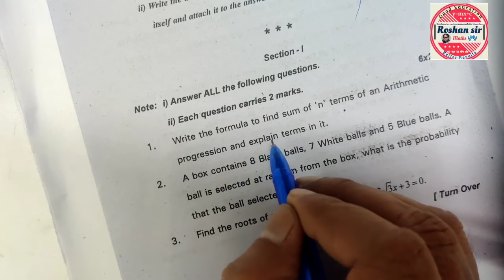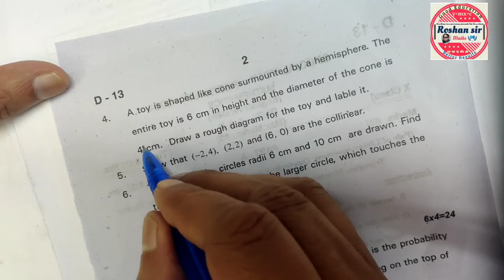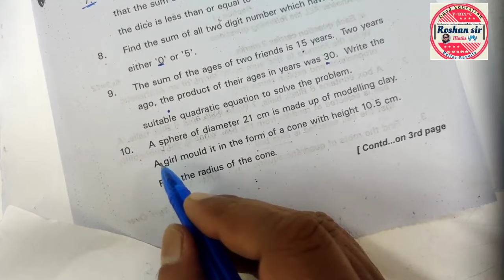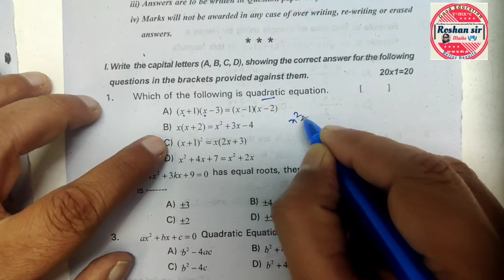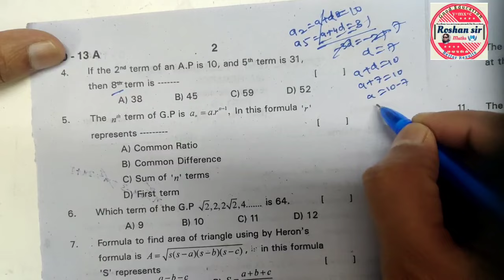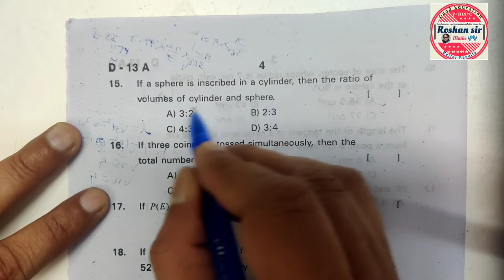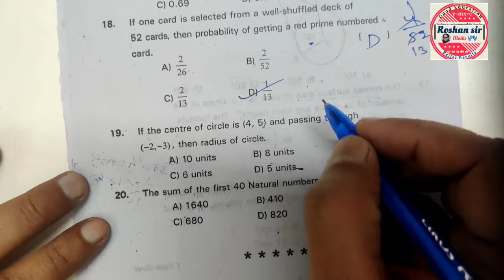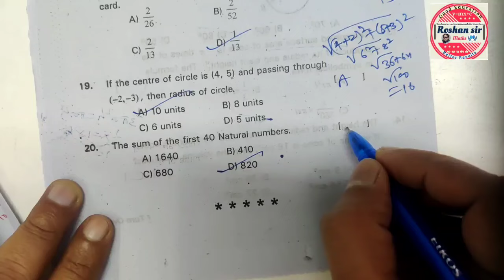MATHS PRACTICE PAPER -1 | 10th Class | Review Part(A&B) || check your Answers | How Many correct